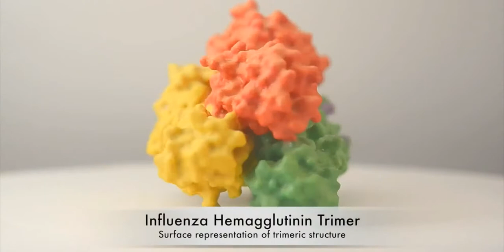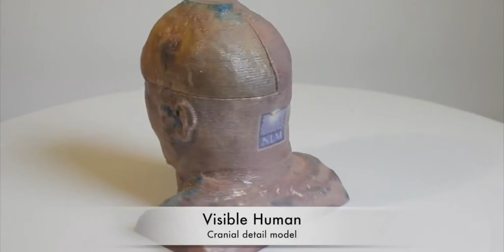Open Source 3D Printed Medical Models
Video Transcript: The USA’s National Institute of Health or NIH has created an online platform for the exchange of 3D printable biomedical files.

The National Institute of Allergy and Infectious Diseases, in partnership with the Eunice Kennedy Shriver National Institute for Child Health and Human Development and the National Library of Medicine have created the NIH 3D Print Exchange. It’s a website filled with free, 3D printable models of all of your favorite viruses, proteins and simple lab equipment.

You can design and upload your own printable files to 3D Print Exchange. Of course, not every doctor, scientist or educator knows how to create CAD models of such things, so the NIH is trying to make it as simple as possible. The site will have prewritten scripts that can turn 3D medical data, such as free models from the Electron Microscopy Database, into 3D printable files using the open-source UCSF Chimera software package.

These biomedical models, at the moment, may be great for educating students about a variety of chemical or anatomical structures. Moreover, doctors researching diseases and potential cures can 3D print models to communicate to other researchers about the makeup of a given virus or medicine so that they can understand it at a tangible level. As users expand the catalogue of medical models through 3D scanning, doctors dealing with a medical problem, such as a unique heart deformity, can review the online database for similar cases. And the lab equipment uploaded to the Exchange can be customized to fit the needs of specific labs so that, rather than order expensive components, they can obtain it more quickly and cheaply via 3D printing.